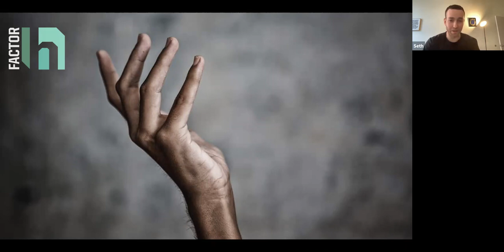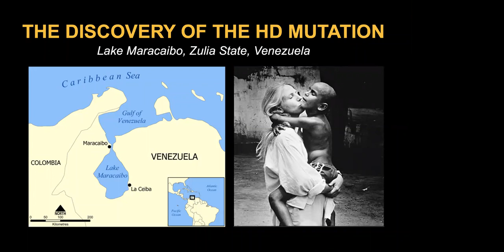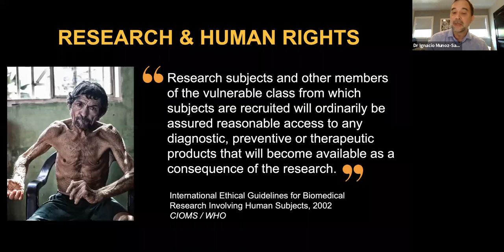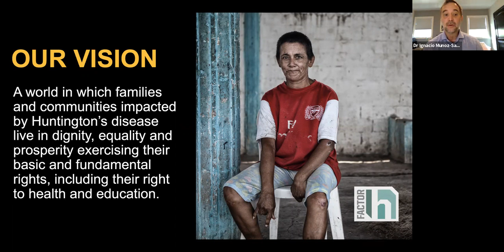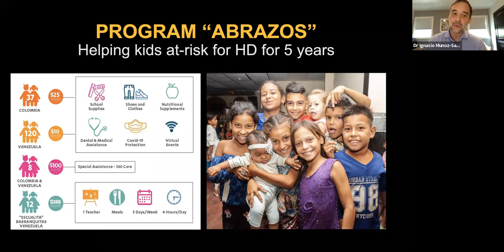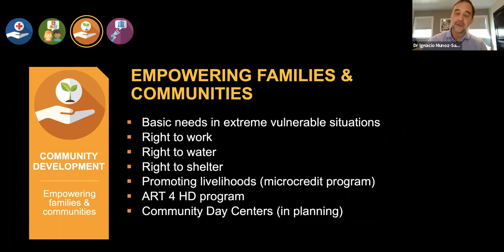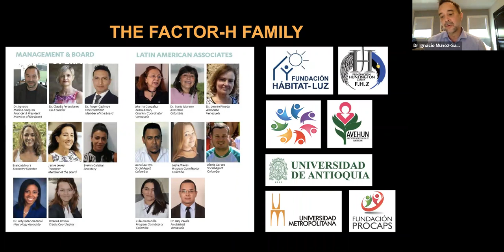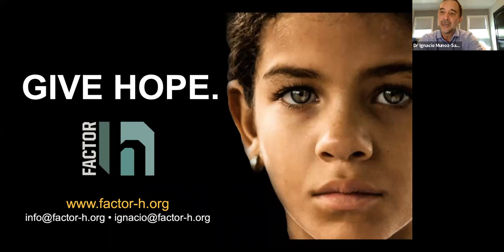Factor H South America: Dr Ignacio Muñoz-Sanjuan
We are pleased to share our session on Factor H in South America from HDYOs International Young Adult Congress from March 2021